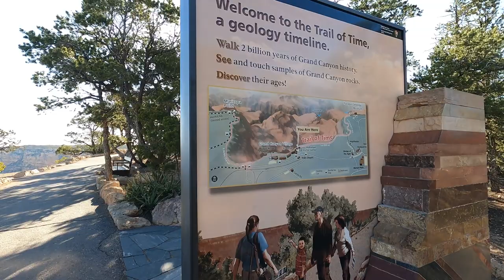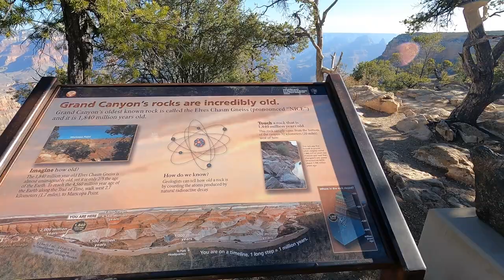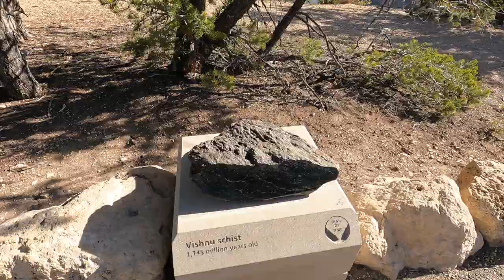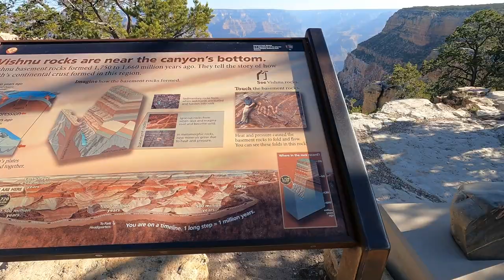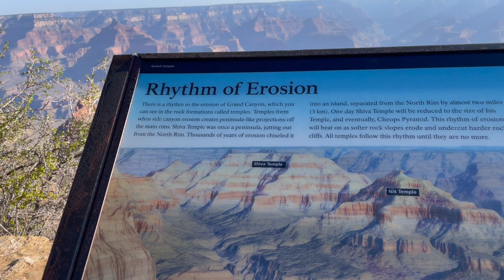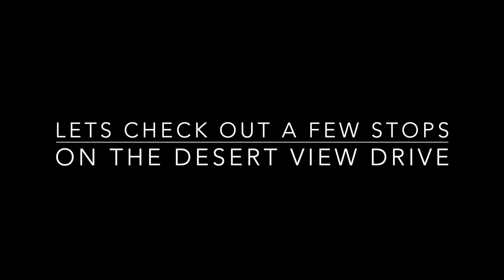Solo Female Van Life with Dog | Douter's Leaves his Mark on The Grand Canyon National Park !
Solo Female Van Life with Dog | Douter's Leaves his Mark on The Grand Canyon National Park !  This was so worth the wait!!  The Grand Canyon is a park that should be visited by everyone!!

🚐Vanlife: Items In My Van
DECK BOX (MY SITTING AREA)
THIS ONE IS SIMILAR .  BLUE ONE IS AT HOMEDEPOT
PASTEL WOOD CONTACT PAPER This I used on my dresser that is my cooktop area

🍳Cooking in Van
CAMPING FUEL
BLUU MOUNT BACKPACKING PROPANE STONE
WATER BOTTLE
COLEMAN SINGLE BURNER BUTANE STONE
RAINBOW FLATWARE SET

🐶For My Dog
DOG HARNESS
PET HAIR REMOVER

🛌Sleeping in Van
MATTRESS PROTECT
COMFORTER FULLSIZE
SUNFLOWER DUVET SET QUEEN IS CURRENTLY OUT OF STOCK

📺Entertainment in Van
GOOSENECK TABLET MOUNT
DVD PLAYER
BOSE SOUNDLINK
SOUND LINK CASE
METAL DETECTOR
NINTENDO SWITCH ANIMAL CROSSING EDITION N SWITCH

💻Tech Stuff
EURO TO US PLUG
6 PORTS USB
CANON POWERSHOT G7 X Mark II
APPLE IPHONE 12PRO
DJI MINI 2 DRONE WITH FLY MORE COMBO
GOPRO HERO 3 (renewed)

Plan on Saving Money with me!!

Joanne DelBalso
JoannePlans

00:00  Early Morning Wake Up
01:39 Lets Head to the South Rim
02:18 Wolf Spotted
03:15 Seeing a Glimpse of Canyon for the first time
03:30 Spot where Vacation Movie filmed Grand Canyon scene
05:45 Up Close South Rim of Grand Canyon
06:58 Trail of Time Path
20:31 Last stops on the Desert View Drive